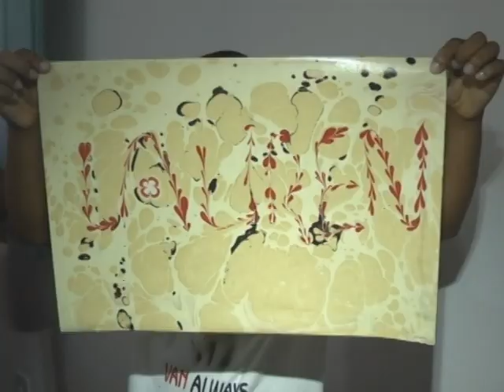Arte Ebru em Paracatu